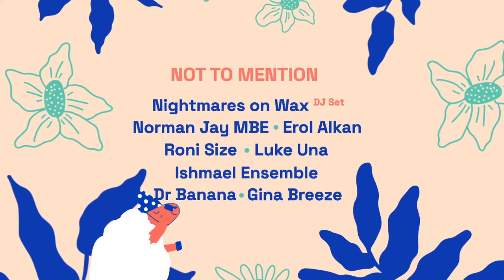Stowaway full line up release 2022!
Stowaway Festival’s full line up drop is here!

Orbital, Quantic, Elder Island and The Staves will be headlining the event in August! They'll be joined by Nightmares on Wax, Norman Jay MBE, Erol Alkan, Roni Size and so many more!

Set within acres of ancient parkland, uncover new music, delicious street food and a whole Kids’ Kingdom brimming with free activities for Stowaways of all ages. Dance until the early hours and blow away the night’s cobwebs with a dip in the lake. Stowaway is built by friends, for friends.
This is our best and most diverse line up yet and guess what? This is only the beginning!

19-21 August 2022 // Stowe, Buckinghamshire